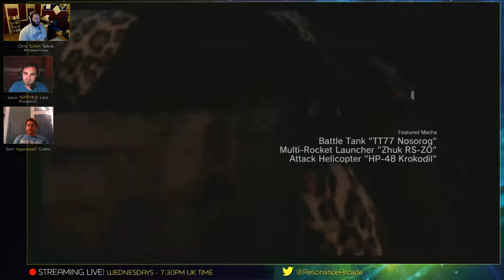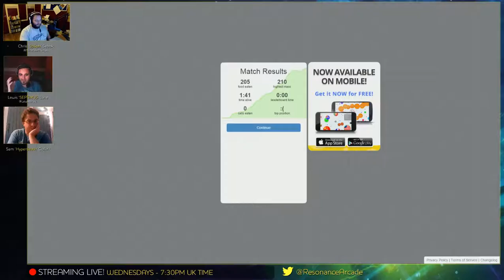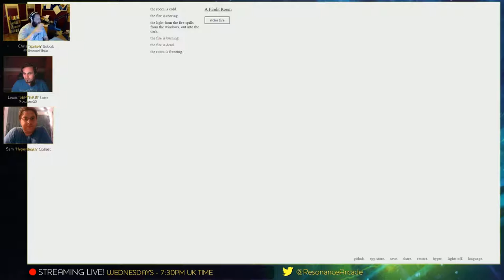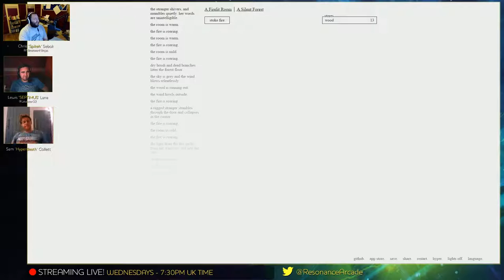Resonance Arcade - Episode 52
Chris, Lew, and Sam bring you this week's episode.

==Games Discussed==
Metal Gear Solid V: The Phantom Pain
Hearthstone

==The Way of the Exploding List+==
Iconic Sound Effects

* The Beginner’s Guide - Narrative Video Game by the creators of The Stanley Parable:
* Latest Humble Bundle
* Save Breaking Bugs in MGS:V (multiple PSN Accounts):

==People==